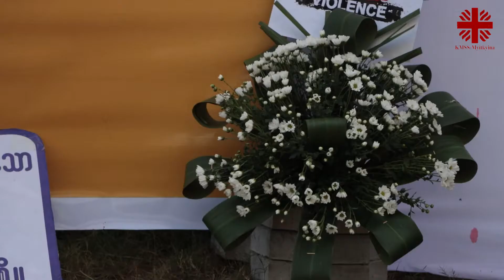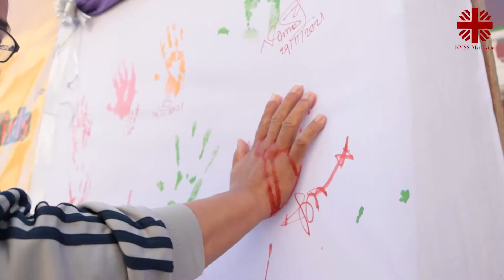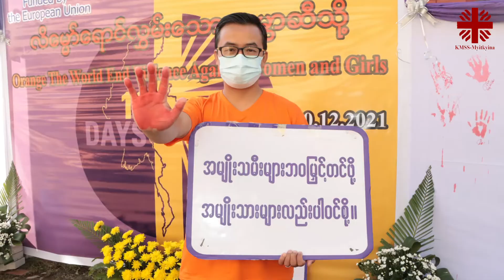16 Days of Activism, 2021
16 Days of Activism of 2021 has been successfully completed on November 29 by ECHO-FLER (GBV-Gender Based Violence) project of KMSS-Myitkyina, Kachin State, Myanmar.